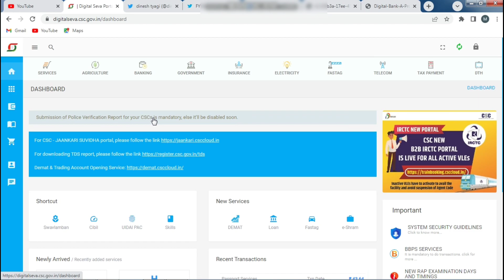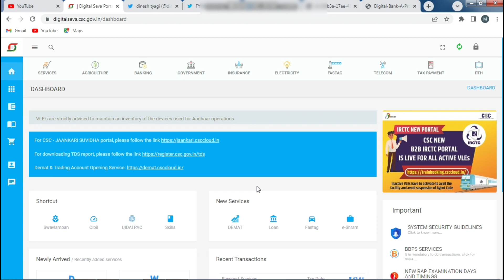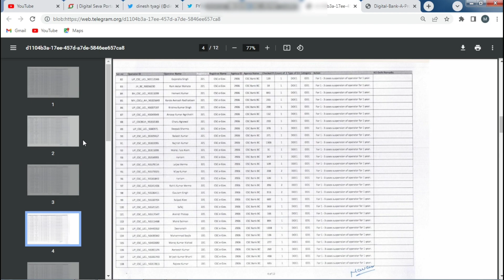CSC Update | CSC से आया नॉटिस | CSC ID हुआ बंद जल्दी चेक करें अपना नाम | CSC New Update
About This Video :- is video me humne bataya ki ki csc se kis tarah se csc se free wifi connection le sakte hai so agar video acchi lagi to channel ko jarur subscribe kar de